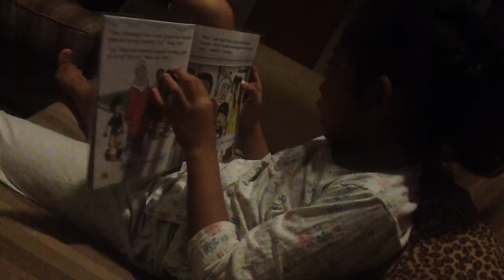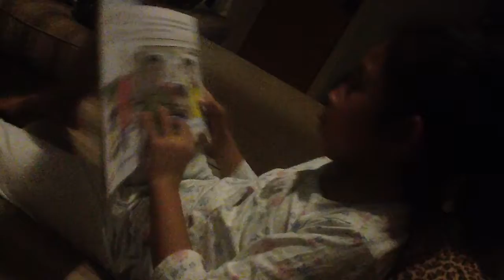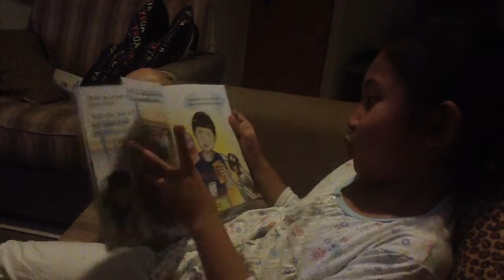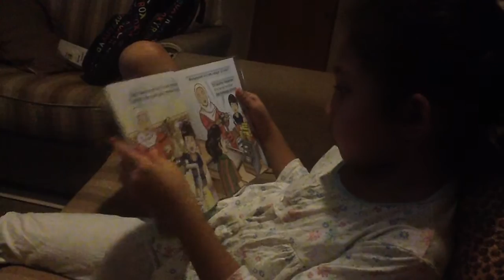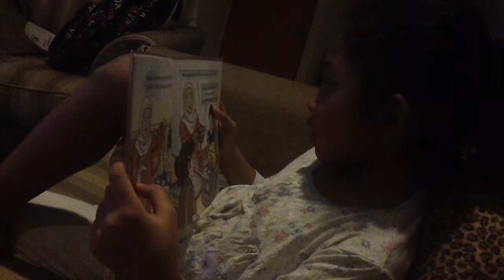Siti Farissa reads a Malay story aloud.